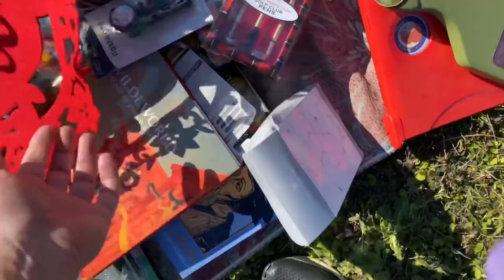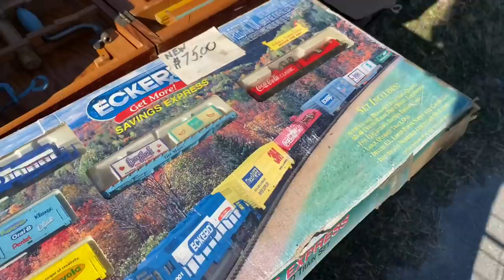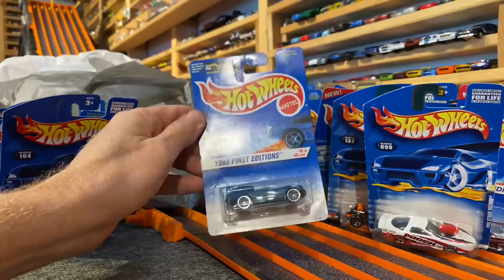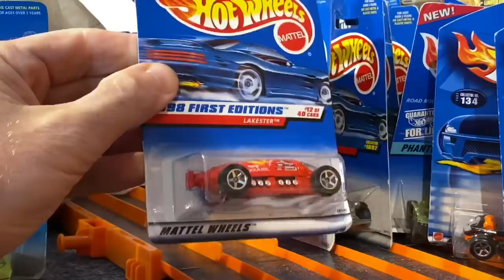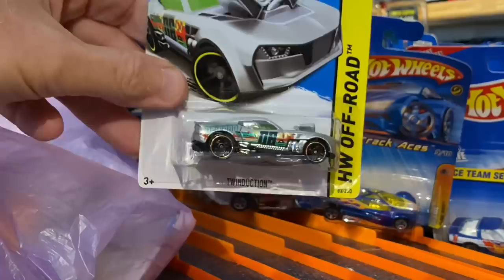LET'S GO "PICKIN" FOR HOT WHEELS and CHIT CHAT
Went "pickin" out at the local farmers market. Found some great deals on cars and met some cool folks. Enjoy!